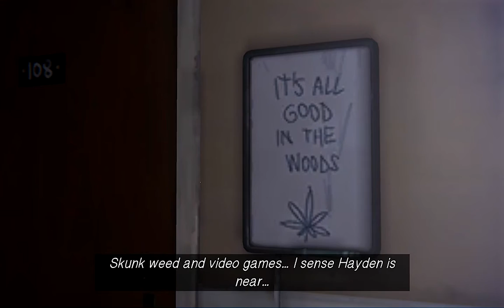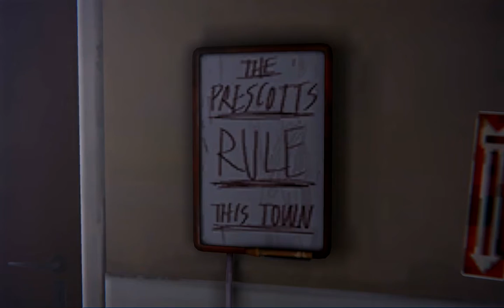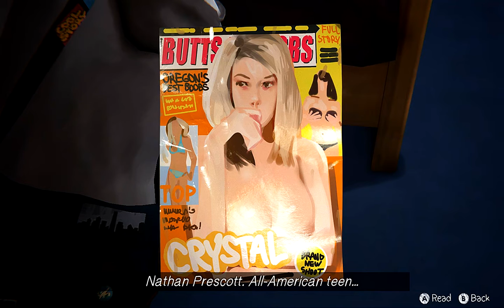Life is Strange (PC Gameplay Walkthrough) (4-5)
PC Specs:
Case : VenomRX Bravos
CPU : AMD Ryzen 2200G
Mobo : MSI A320M PRO-VD/S
RAM: 2x8 Team Elite Black 2400Mhz
SSD : 120GB Kingston
HDD : 1TB WD Blue
Case fan : Cheap fan Molex LED red only x2
PSU : Enlight 400W Bronze 80+